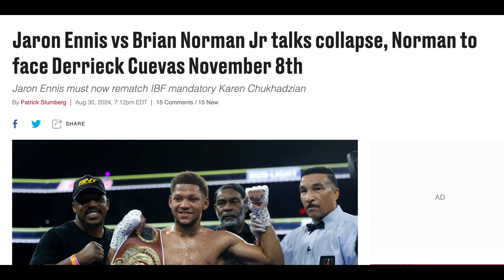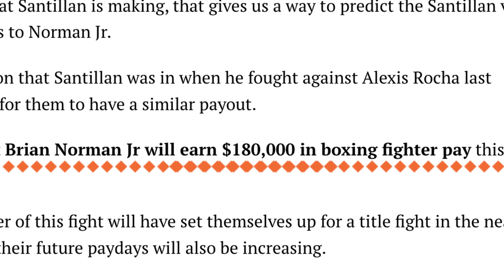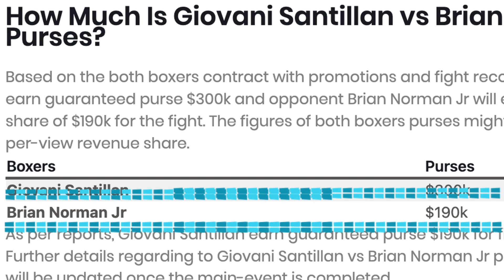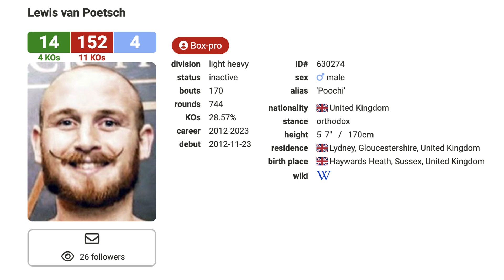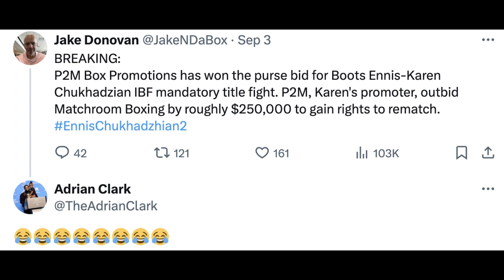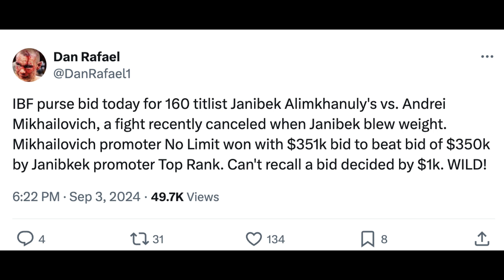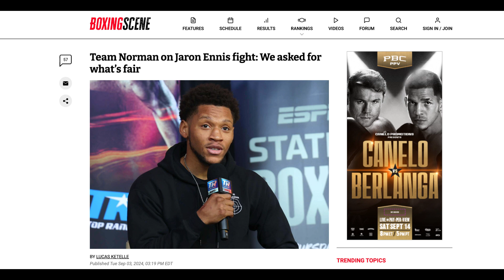A Perfect Example as to why BOXING IS GETTING ON MY NERVES!!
The ridiculous proceeds of the boots v Norman Breakdown